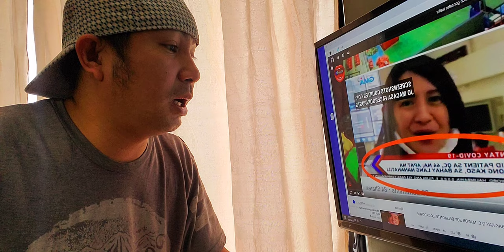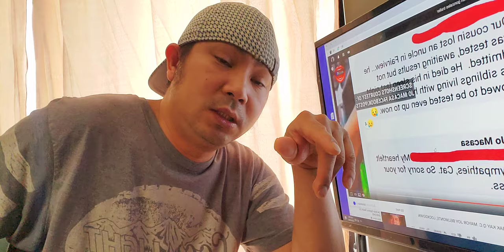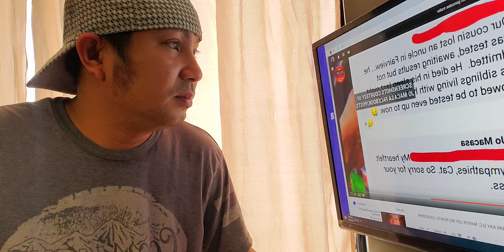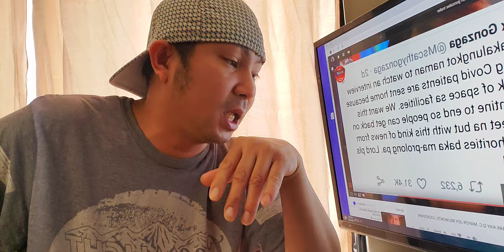MAYOR JOY BELMONTE OGIE DIAZ ALEX GONZAGA AT MGA ARTISTA NAG SALITA NA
Mga artista nag salita na
Review Joy Belmonte
My Reaction
Real or Fake
Reaction Parody
May ganun talaga

Camera : Sumsung Galaxy S10 Plus
Editor : Filmora